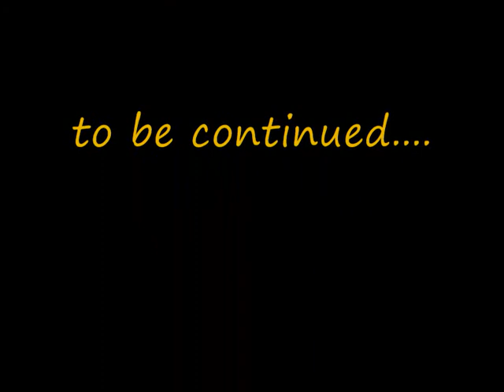lego police chase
Made with Schmitsstudios